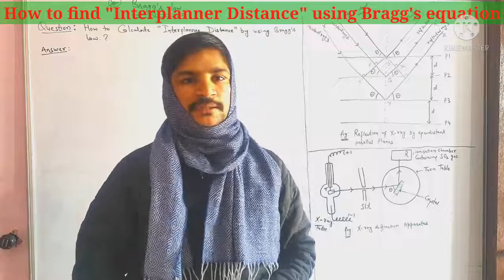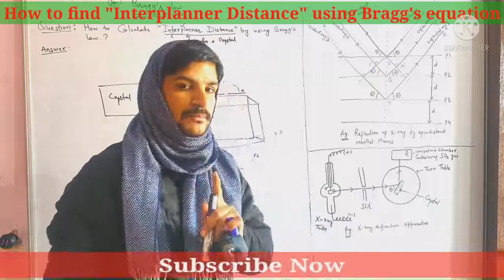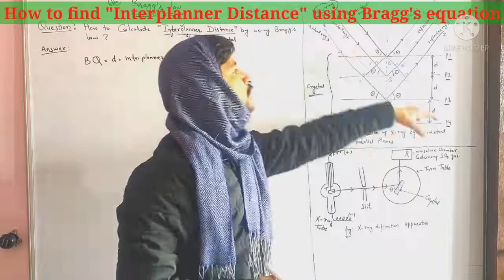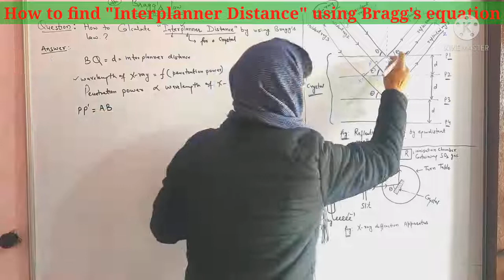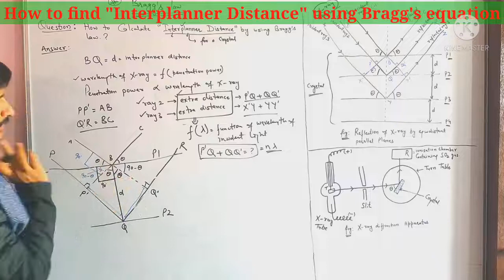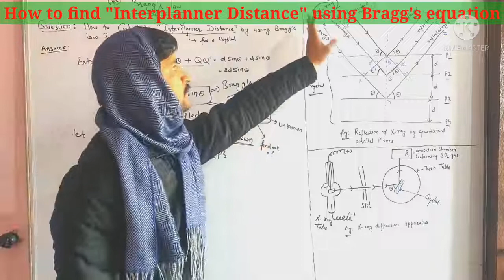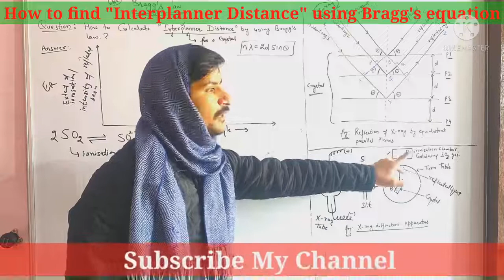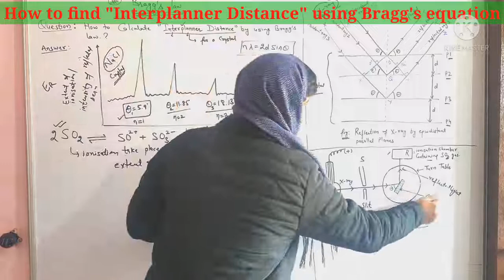Bragg's Law | X ray diffraction method | Inter Planner Distance | Solid State | 12th | BSc 1st Year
Bragg's Law | X ray diffraction method | Inter Planner Distance | Solid State | 12th | BSc 1st Year | BSc Non Medical 1st Semester | BSc Hons Chemistry 1st Semester | Unit 4 | KU | IGU | MDU | IIT JAM | DU | BHU | CUCET and other MSc entrance exam

Topic wise Important Playlist Links:

1. Complete Chemical Kinetics (2nd sem)

2. Electrochemistry (4th sem)

3. Colligative Properties

4. Aldehyde and Ketone (Naming Reaction with mechanism) (4th sem)

5. Chemical Equilibrium

6. Competition Math

7. Naming Reaction

8. Aldehyde & Ketone

9. Spectroscopy

10. Distribution Law

bragg's law
bragg's equation
derive bragg's equation
bragg's law equation
state bragg's law
the bragg's equation for diffraction of x ray is
bragg's equation in chemistry
bragg's law of diffraction
laue equation
bragg's diffraction
application of bragg's law
x ray diffraction bragg's law
bragg's condition
bragg's angle
bragg diffraction formula
bragg's reflection
derive bragg equation
bragg's law for xrd are
law of diffraction
bragg's condition for x ray diffraction
bragg formula
xrd bragg's law
x ray diffraction and bragg's law
bragg angle formula
bragg's law x ray diffraction
laue equation for x ray diffraction
bragg's condition for x ray diffraction is
bragg's law for xrd
state bragg's law of diffraction
bragg equation x ray diffraction